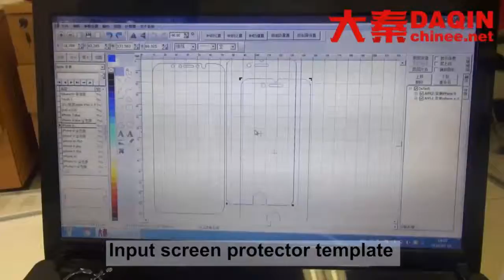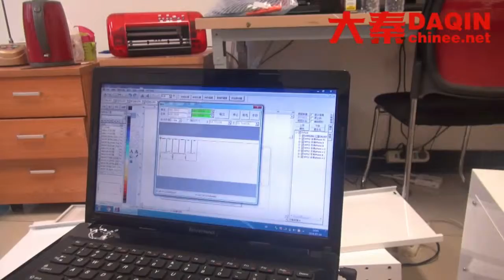Tempered glass making machine price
Small machine for producing any screen protector (tempered glass / TPU / PVC).
Start own small business of making anti-shock tempered glass / TPU / PVC screen protector for any brand mobile phone such as Samsung, iPhone, LG, HTC, Huawei, Coolpad, Lenovo, Lumia, Xiaomi, Smartisan, ZTE, Blackberry...etc. DAQIN smart mobile tempered glass screen protector cutting machine.Start your own small business with this machine easily.